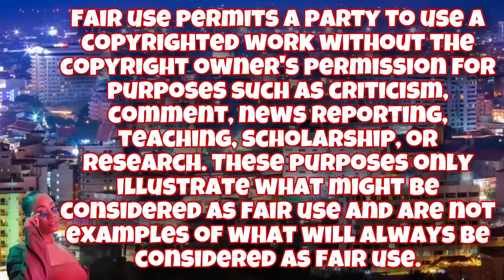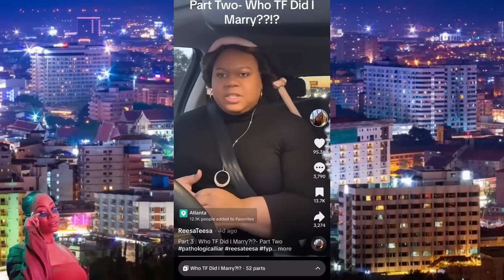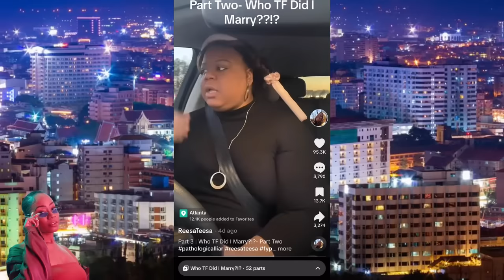Who TF Did I Marry Parts 1-30